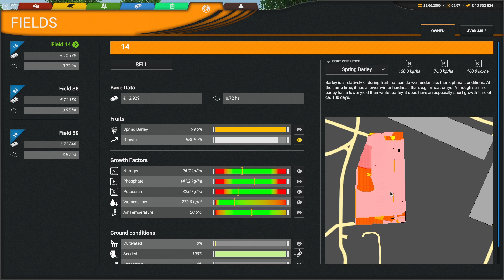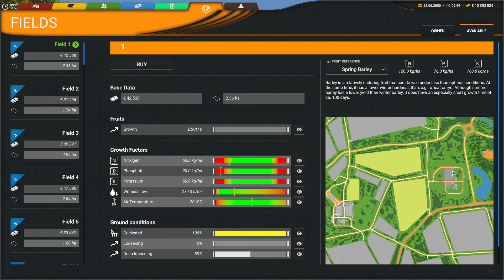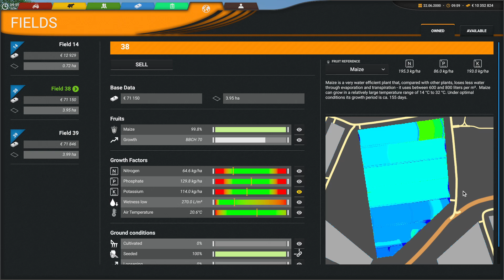JAK SPRÁVNĚ ORAT ? | Cattle and Crops CZ | #11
Vítám vás u dalšího dílu ze hry Cattle & Crops !
V tomto díle budu pokračovat v naučných tutoriálech. Dnes si projdeme návod na to, jak správně kultivovat pole a následně návod na orbu. Takže kdo stále ještě neumí používat pluh, tak neváhejte a sledujte toto video. :)

Nezapomeňte kliknout na ikonu zvonku, pro lepší dosah videí.
Děkuji, užijte si video !

Obvykle odpovídám do několika dnů.

Obraz pořízen: OBS
Zvuk pořízen: Audacity/OBS
Mikrofon: Auna MIC 900 Black
Moje aktuální sestava:
Uložiště - 500 GB SSD, 1TB HDD
Zdroj - EVGA GS 650W